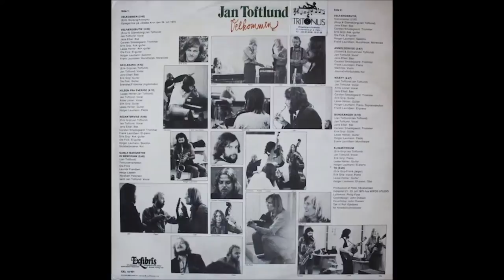Jan Toftlund - Velkommen (full album) 1977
Fra egen stærke lp. I dagens Danmark mangler folk som Jan Toftlund.

A1  Velkommen  2:42
A2  Velfærdsbutik

    Performer [Mundharpe, Maraccas] – Frank LauridsenSaxophone – Holger Laumann

 4:52
A3  Skolesang

    Choir – Brønshøj Friskoles Ungdomskor

 4:42
A4  Hilsen Fra Sverige

    Flute – Holger LaumannVocals – Anne Linnet

 4:10
A5  Redaktørvise

    Choir – SlotsbetjenteneElectric Piano – Frank LauridsenSaxophone – Holger Laumann

 6:00
A6  Gamle Margrethe In Memoriam

    Performer – Toftlundkvartetten

 0:45
B1  Velfærdsbutik (Instrumental)

 2:20
B2  Anmeldervise

    Choir – Journalistforbundets KorPiano – Frank LauridsenViolin – Mathilde (2)

 2:47
B3  Kræft

    Electric Piano – Frank LauridsenPiano, Saxophone [Sopran] – Holger LaumannVocals – Anne Linnet

 4:47
B4  Bondeanger

    Flute – Holger LaumannPerformer [Mundharpe] – Frank Lauridsen

 4:10
B5a  Klimakterium

    Electric Piano – Holger LaumannPiano – Erik Grip

 8:25
B5b  To

    Electric Piano, Performer [Obo] – Holger LaumannVocals, Piano – Erik Grip

    Bass – Jens Elbøl (tracks: A2, A3, A5, B1 to B4)
    Drums – Carsten Smedgaard* (tracks: A2, A5, B1 to B4)
    Engineer – Philip Foss
    Guitar – Erik Grip (tracks: A2 to A4, B1, B3, B4), Lasse Helner (tracks: A2, A4, B3 to B5b), Ole Fick (tracks: A2, A3, A5, B1)
    Producer – Peter Abrahamsen
    Vocals – Jan Toftlund (tracks: A2 to A6, B1 to B5a)

A1: Live at "Sisses Kro" 24. July 1975 and no credits for performers on this track

Exlibris ‎– EXL 15 001